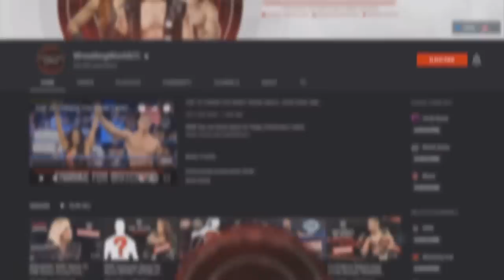Kairi Sane FORCED Into WWE Retirement! Smackdown Superstars GO MISSING After Working w/ Renee Young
Kairi Sane WWE retirement! Daniel Bryan and more WWE Smackdown Superstars go missing after close contract with Renee Young

Kairi Sane retiring from the WWE. Kairi Sane wwe news and rumors claim that Kairi Sane is retired. Kairi Sane WWE contract expires in 2020 and it seems like Kairi Sane has wrestled her last match in WWE. Rumors claim that WWE wanted Kairi Sane to play a big role on Asuka’s Summerslam title match, possibly with Asuka vs Kairi Sane being Kairi Sane’s farewell WWE match, but those WWE rumors were destroyed after Kairi Sane was injured by Nia Jax. Kairi Sane is reportedly back at home and no one knows if Kairi Sane will return or if Kairi Sane is retiring. Kairi Sane was advertised for this WWE Raw this week but WWE edited the graphic and removed Kairi Sane, which is more bad signs that Kairi Sane really might be retired after all.

Kairi Sane's retirement isn't the only big wrestling news story. Smackdown has had a really strange feeling to it over the last few weeks. WWE has started to replay matches on Smackdown to fill out the show because they don’t have enough Smackdown superstars. Smackdown Superstars such as Mandy Rose, Otis, Tucker, Sonya Deville, Daniel Bryan, and so much more haven’t been seen in weeks. Daniel Bryan and AJ Styles were working with Renee Young over the last few weeks so many rumors are speculating that these Smackdown superstars may just be sitting out and will return to Smackdown in a few weeks.

Kairi Sane Retirement: 0:27
Kairi Sane injury: 1:27
Kairi Sane WWE Contract Expires 2020: 3:07
Kairi Sane Summerslam plans: 3:56
WWE Smackdown Superstars missing: 4:56
WWE Raw & Smackdown Tapings Changed: 8:02
Wrestling News and rumors recap: 10:11

About WrestlingWorldCC
WrestlingWorldCC covers the sport of professional wrestling through video / commentary coverage of wrestling news - including all WWE TV shows ( WWE Raw & WWE SmackDown), WWE PPVs (such as Extreme Rules, WrestleMania, SummerSlam) Each Wrestling News video is worked for multiple days of hard work and takes 4-5 days to complete. I create my own original scripts, voiceovers, and production for my original content all about Wrestling news.
wrestling news, WWE Rumors, WWE News, and Wrestling Rumors

Image Credit
Images used are courtesy of WWE and are property of WWE and its respectful owners.